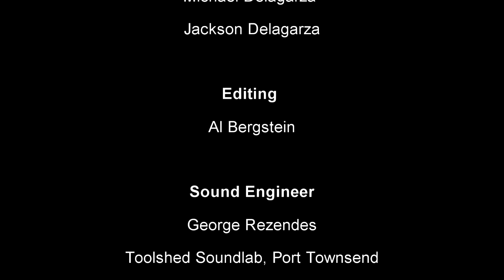Mark Pearson - When I Was Young And This Old Guitar Was New (Campfire 5)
Here's a video of Pearson singing, "When I was Young and This Old Guitar was New." The song looks back on life and love.

Mark Pearson has been a part of The Brothers Four since 1968.